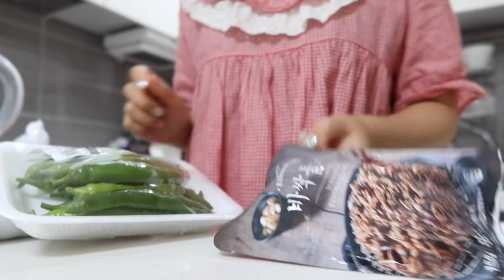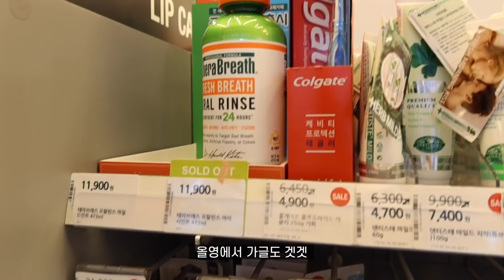VLOG:: 잘 챙겨먹는 집순이 일상 | 집밥/쉬폰 생크림 케이크/백향과청/불고기파전/까르보중국당면/자취요리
한 주 잘 보내셨나요?♡
저는 영상 편집하고 집에서 요리도 해먹고
아끼는 사람들도 만나고 많이 웃었던 한 주였어요.

(티는 안..났지만?) 잠시 마음 속 방황을 나름대로 정리하고
결국 찾은 답은 나는 나다운 게 가장 잘 어울린다는 결론.
그냥 제가 하고 싶은 대로 편한 대로 좋아하는 거 하고싶은 거
가장 편안한 영상이 되지 않을까라는 생각이 들더라고요.

저는 해왔던 것처럼 저답게 천천히 갈게요. 같이 걸어주세요!!

여러분들도 편안하고 행복한 일상 보내셨으면 좋겠습니다.

오늘도 영상 놀러와 주셔서 감사합니다❤️

✧ 2DAY 블라우스 _ 뉴먼데이 피죤 blouse
                                 (서울 갔을 때 선물 받았던 블라우스)
               스커트 _ 뉴먼데이 캔들 skirt (품절)

✧ 엔젤 쉬폰 생크림 케이크 레시피

[빵은 믜식가 님 레시피 참고했어요]
* 달걀 흰자 5개 분량
 * 설탕 30g
 * 레몬즙 1T
 * 박력분 60g

생크림 만들기
 * 생크림 100g
 * 설탕 10g
 * 식용색소로 색 내기 (원하는 묽기로 휘핑)